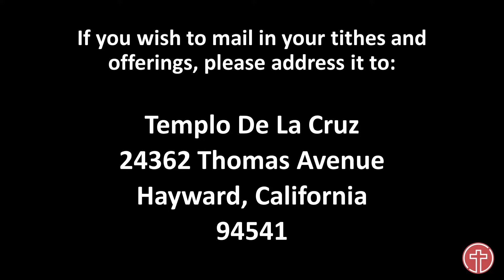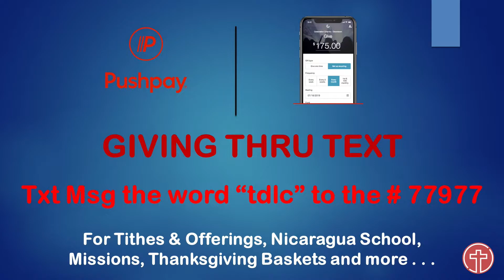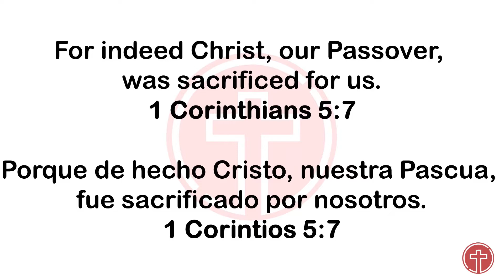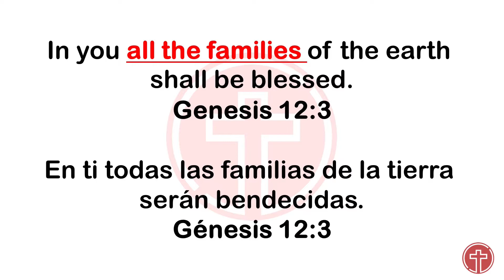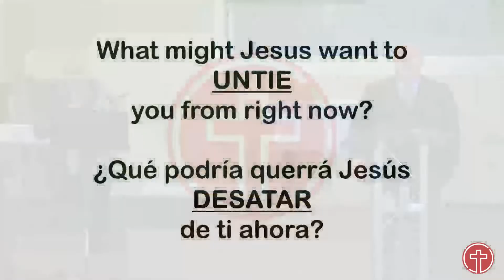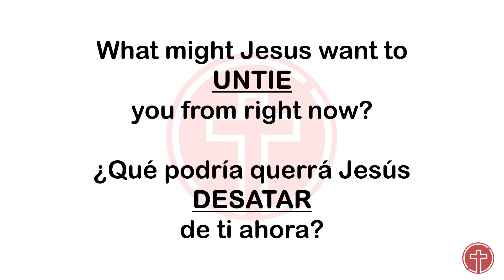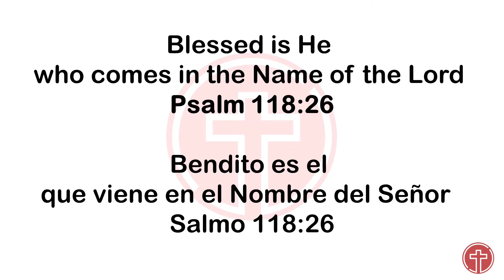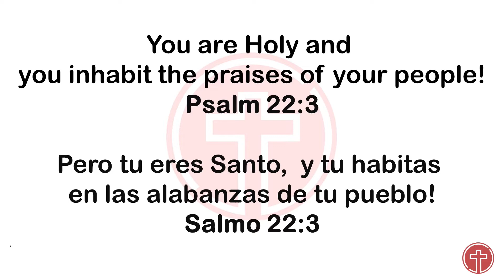Sunday Service (April 5th, 2020)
TDLC Palm Sunday Service - Communion & Missions Giving Sunday
Worship Led by Luis and Mel
Worship starts at 2:45
Message Title: Triumphal Entry
by Pastor John Masis
Scripture: Luke 19: 28-38
Translation by Pastora Jackie Ramos
Message starts at 1:06:14